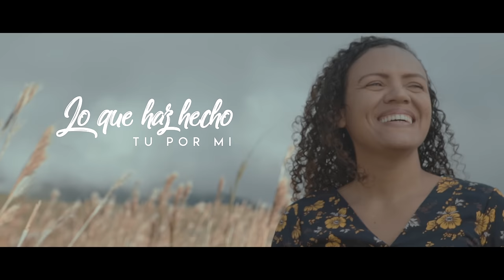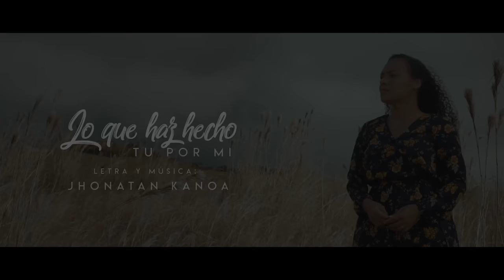Solangie Rodríguez - Lo Que Haz Hecho Tú Por Mí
Gracias a Dios por permitirme realizar esta sencilla canción que espero sea de bendición para todos ustedes.
Agradezco a todos los que hicieron parte de este proyecto:

Autor Y Productor: Jhonatan Kanoa
Productor Audiovisual: Diego Santana
Batería: Jota Arango

Y a mi Esposo y mi familia por su incondicional apoyo.
Un abrazo para todos. Dios los bendiga.

Toda la música en tu plataforma digital preferida.